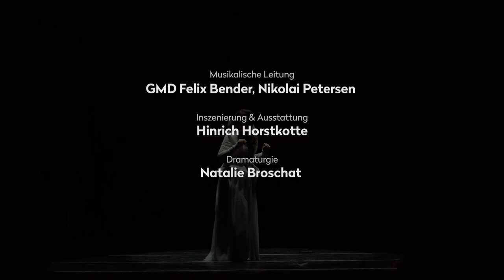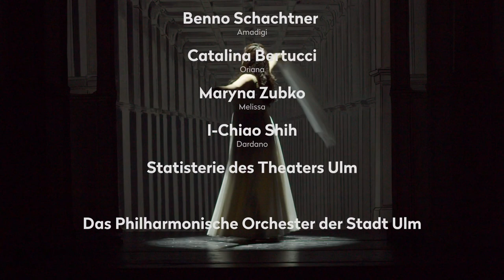Theater Ulm Trailer – »Amadigi di Gaula«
AMADIGI DI GAULA
Opera seria in drei Akten von Georg Friedrich Händel
In Kooperation mit dem Staatstheater Meiningen

Rittergeschichten waren schon immer beliebt, ab dem 16. Jahrhundert vor allem der Roman »Amadis de Gaula«: Georg Friedrich Händel wusste das Publikum auf seiner Seite, als er genau diesen Helden zum Protagonisten der 1715 uraufgeführten Oper machte. Händel, der wie kein anderer dramatischen Klang mit den intimsten Regungen der menschlichen Seele verbindet, entfaltet in diesem Werk vollends sein Gespür für Emotionen, geht es doch um die schmerzhafteste Seite der Liebe: die unerfüllte.
Zwei lieben sich, und zwei versuchen, das zu verhindern. Amadigi liebt Oriana. Die Zauberin Melissa aber ist besessen verliebt in Amadigi. Immer wieder verfangen er und Oriana sich in dem Geflecht von Intrigen, das Melissa um sie spannt. Und fatalerweise gibt es auch noch einen verzweifelten Verehrer Orianas: Dardano, der, getrieben von unerfülltem Begehren, den Dolch gegen seinen Freund Amadigi erhebt.
Entstanden nach dem Durchbruch mit »Rinaldo«, kreiert Händel eine Zauberoper voller Spannung und mit einer packenden Handlung, in der die Charaktere eine Fülle an Gefühlsextremen durchleben. Regisseur und Ausstatter Hinrich Horstkotte inszeniert dieses intensive Kammerspiel mit Reminiszenzen an die barocke Bildwelt, Sensibilität, Abwechslungsreichtum und visueller Erfindungskraft.